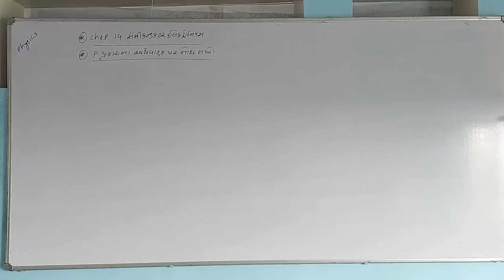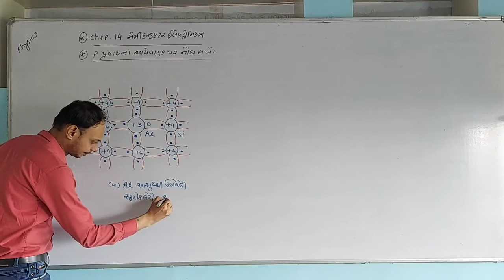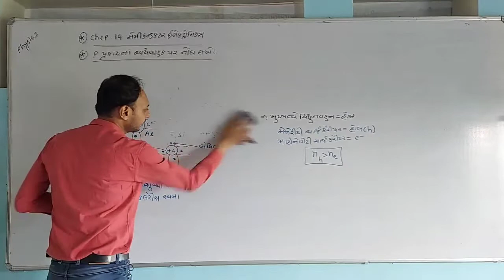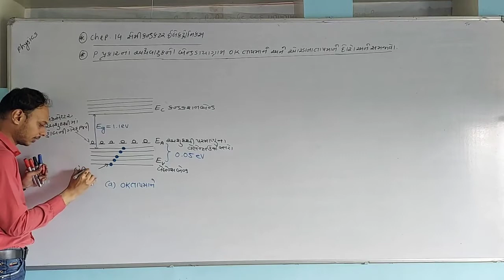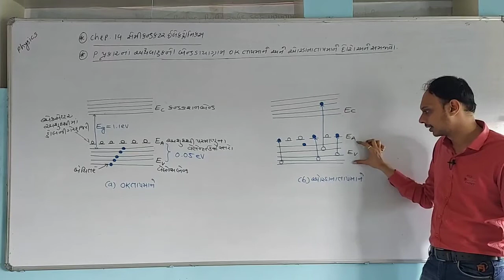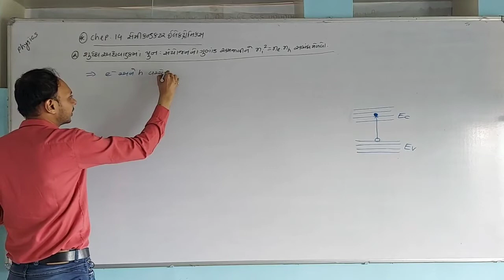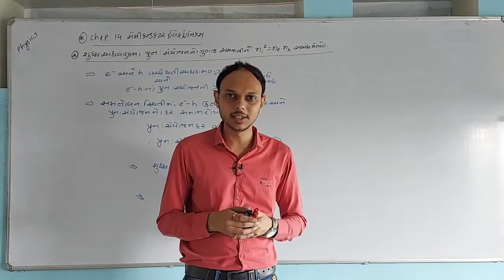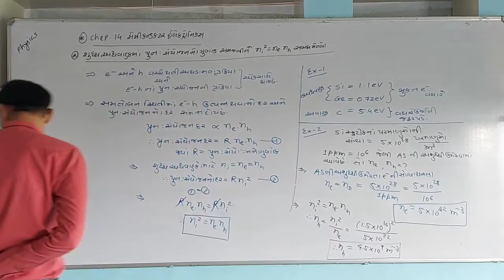STD-12 PHYSICS || CHEP-14 SEMICONDUCTOR ELECTRONIC || LEC-5